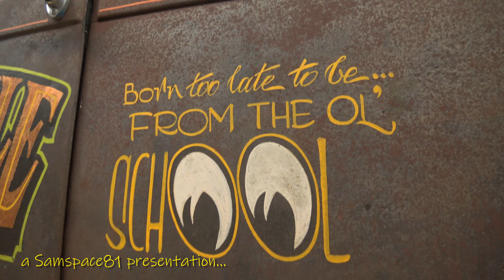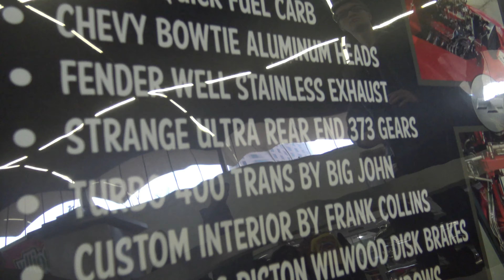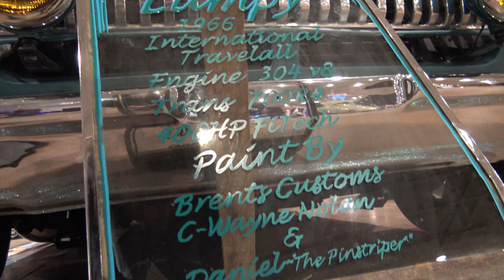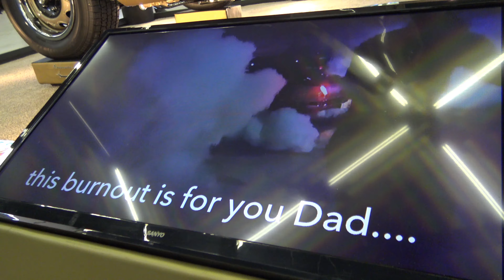2019 Dallas Texas AutoRama car show World of Wheels Part I Samspace81 classic cars Part 1 vlogger